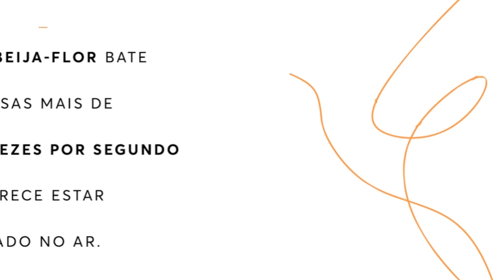ARENA MRV COMEÇANDO A SEMANA COM AS OBRAS A TODO VAPOR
Na Arena MRV a obra nunca para! Faça chuva ou faça sol estamos empenhados na construção que já entrou para a história.
Confira no vídeo como começamos bem a semana na futura casa do Galo:

Quer adquirir sua cadeira cativa para acompanhar aos jogos a mando do Galo por 15 anos? Acesse: